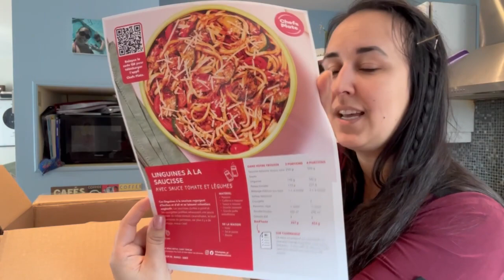DERNIER AVANT LE VLOGTOBRE 🎃 | Commande Chefs Plate et Haul Maxi